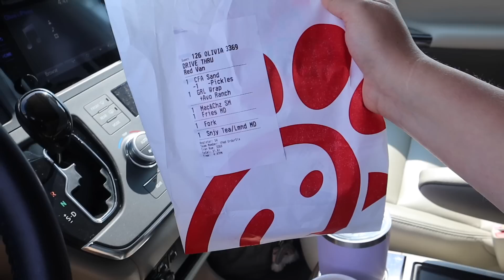Busy Vlog | Summer Days Are Finally HERE!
Links for this video:
Tangle teezer
Sunscreens: